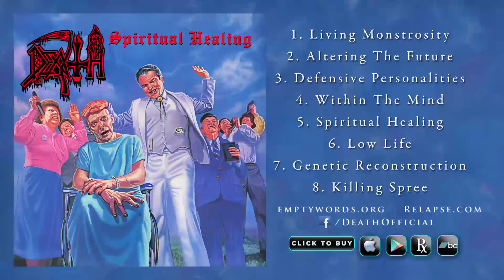DEATH - 'Spiritual Healing' Reissue (Full Album Stream)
Full album stream of DEATH's third studio album 'Spiritual Healing'.

1. Living Monstrosity 0:00
2. Altering The Future 5:08
3. Defensive Personalities 10:43
4. Within The Mind 15:30
5. Spiritual Healing 21:04
6. Low Life  28:49
7. Genetic Reconstruction 34:13
8. Killing Spree 39:06